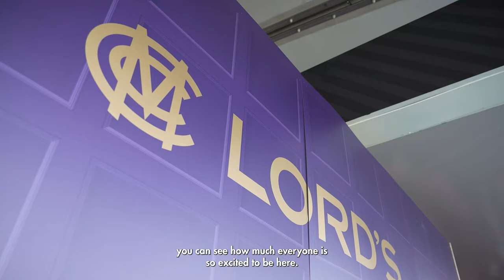England Wicket Keeper Ben Foakes Plays Table Cricket at Lord's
Table Cricket Finals 2022🏏 | England Cricket & Surrey Cricket wicket-keeper BenFoakes joined 10 schools at Lord's Cricket Ground on National Finals Day to learn how to play TableCricket - an adapted form of the game for young people with disabilities.